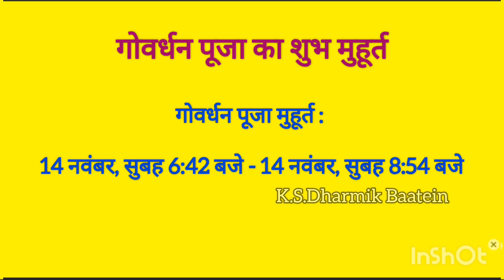Govardhan Puja 2023| Govardhan Puja Kab Hai|Govardhan Puja Ki Katha